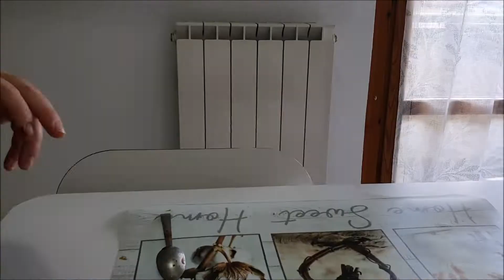Vlog Motivazionale-riordino casa